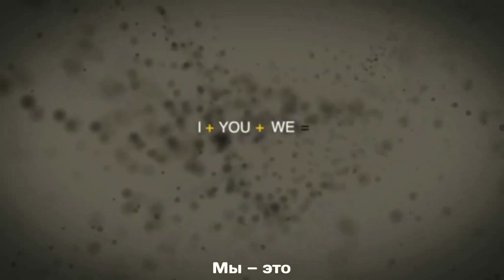Linux Истоки - The origin